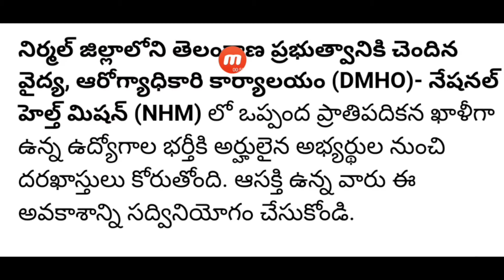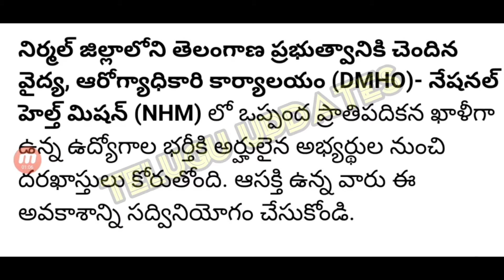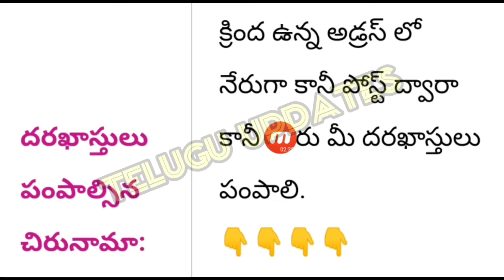DHMO Staff Nurse recruitment 2021||తెలంగాణ నిర్మల్ జిల్లాలో స్టాఫ్ నర్స్ ఉద్యోగాలు In Telugu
Staff Nurse recruitment 2021||తెలంగాణ నిర్మల్ జిల్లాలో స్టాఫ్ నర్స్ ఉద్యోగాలు In Telugu|By Telugu Updates